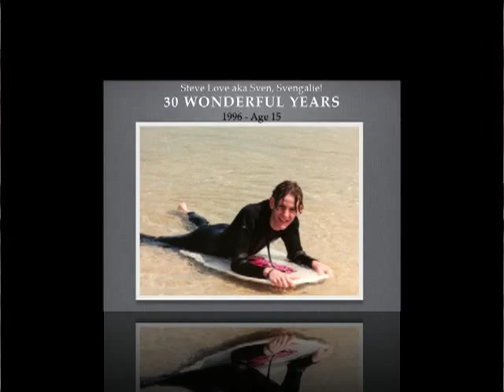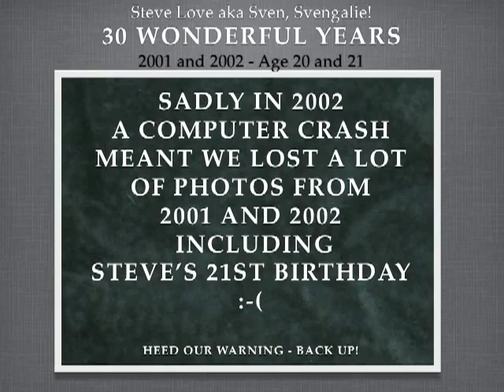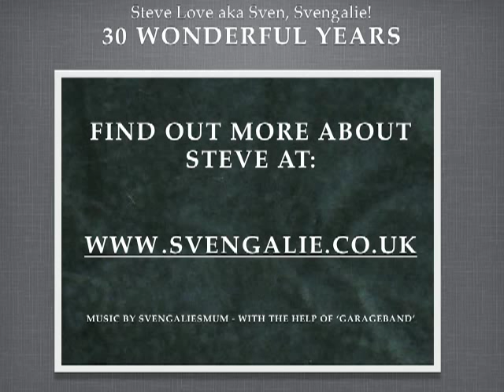Steve Love aka Sven and Svengalie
A montage of photographs from birth to age 30 years, of Steve Love. Well know amongst YouTube users as Svengalie - vlogger and Geocache Spoilers - geocaching.